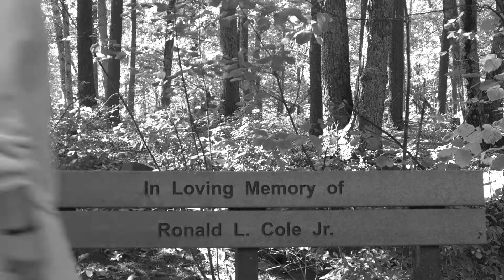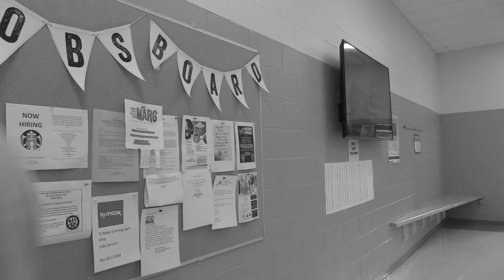You're Not Scary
2021 Halloween PSA Challenge
New Hampshire High School Short Film Festival